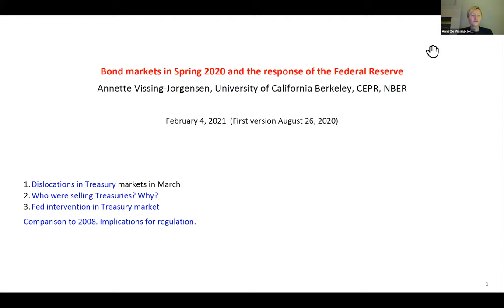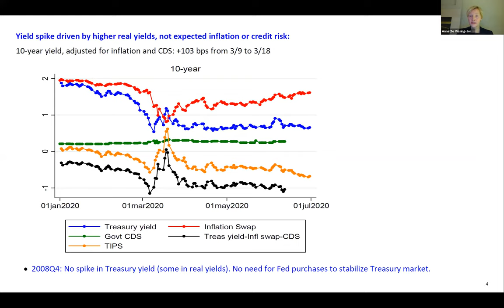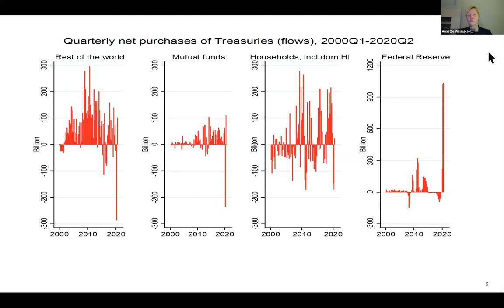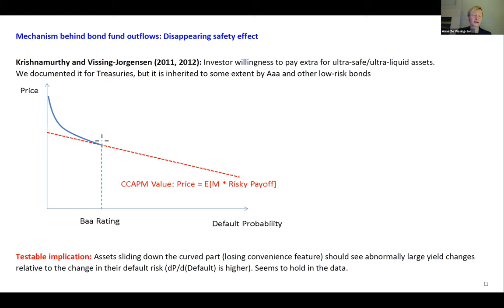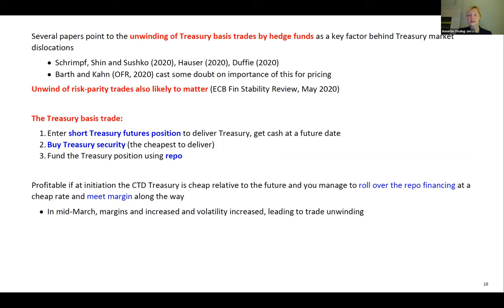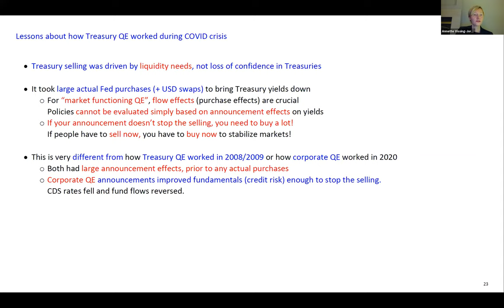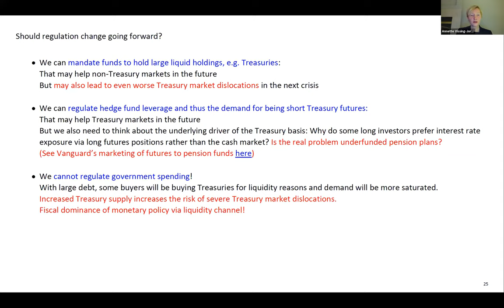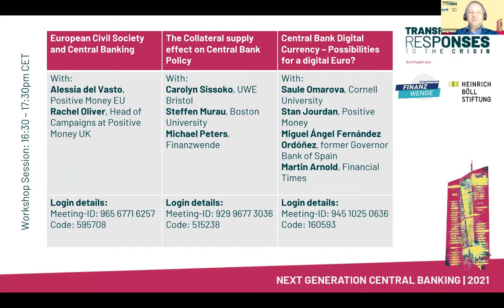NextGen Central Banking: How the coronavirus almost brought down the global financial system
Recording of the Panel “How the coronavirus almost brought down the global financial system” 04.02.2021

With:
- Adam Tooze, Columbia University
- Annette Vissing-Jørgensen, University of California, Berkeley
- Sven Giegold, Member of European Parliament
- Martin Hellwig, Max Planck Institute for Research on Collective Goods

In March 2020, central banks have once again proven to be the first line of defense in crisis-ridden times. With their far reaching actions they prevented the world from experiencing a collapse of financial markets on top of the severe health and economic crisis caused by Covid-19. Since the global financial crisis, central banks' roles and repertoire have vastly changed. The Federal Reserve has recently adopted a new strategy of average inflation targeting for its monetary policy and the European Central Bank is currently conducting the first strategy review in 17 years - President Lagarde has made it very clear that the ECB intends to address this new role.